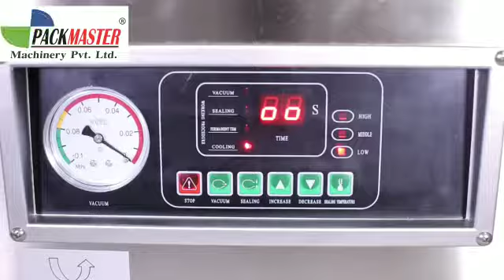Vaccum packing machine dz260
Packmaster Machinery Pvt Ltd.